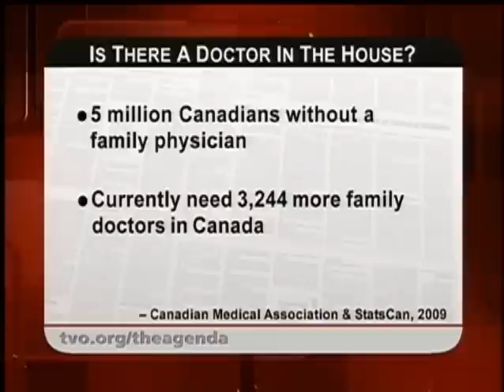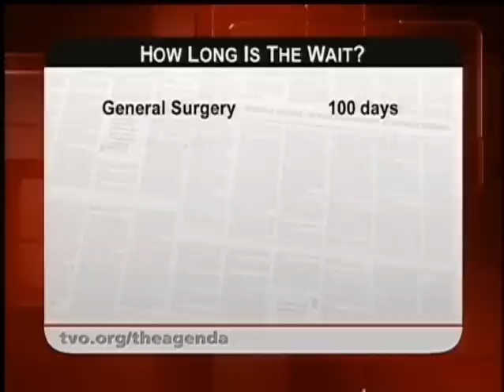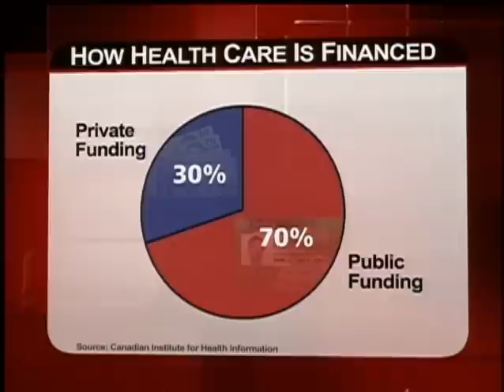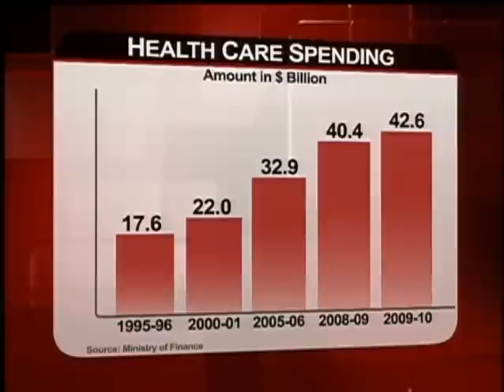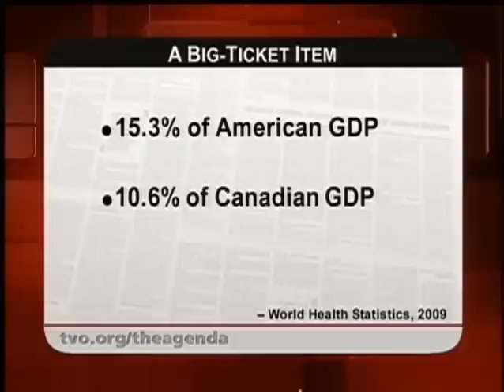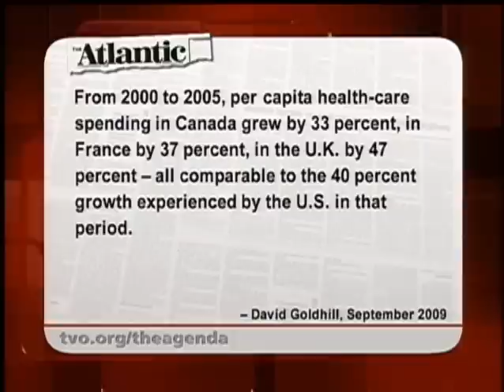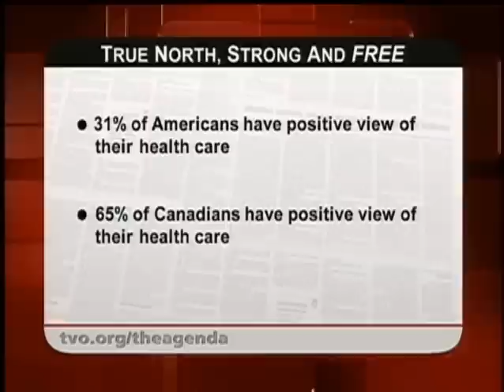The Truth About Canadian Health Care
America's great health care debate. Shining the spotlight on the Canadian system: The realities and the myths. Blame Canada. Why are Americans so afraid of Canadian-style healthcare? Keeping the cross-border relationship ... healthy.

Guests:Dr. Anne Doig, Dr. Danielle Martin, Ted Marmor, Richard K. Baker

Read our blog post "The Paranoid Style in Health Care Politics" on TVO.org